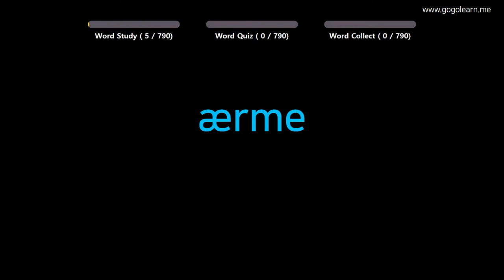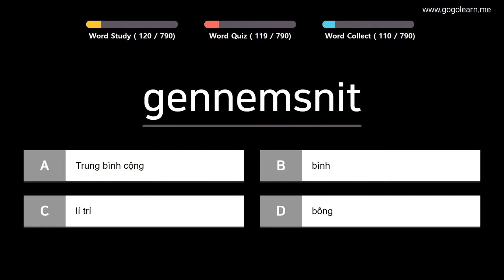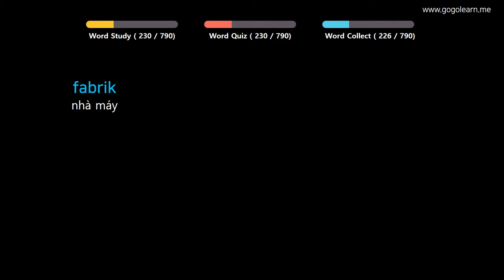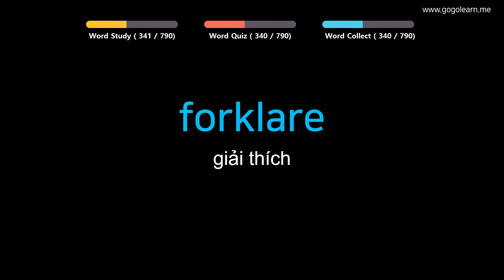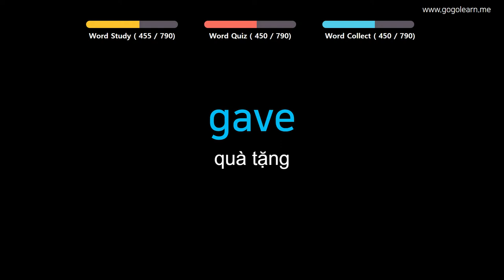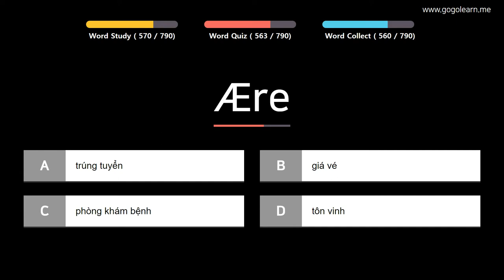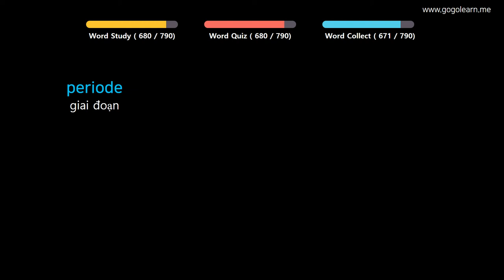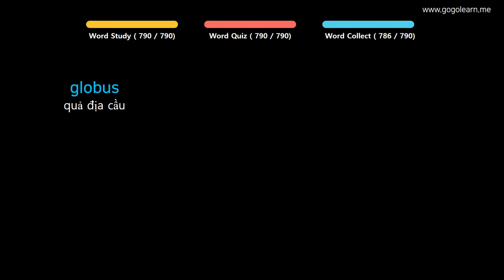Học Tiếng Hà Lan | Phần 7: Từ Vựng Tiếng Hà Lan Cho Học Sinh Trung Học | Golearn